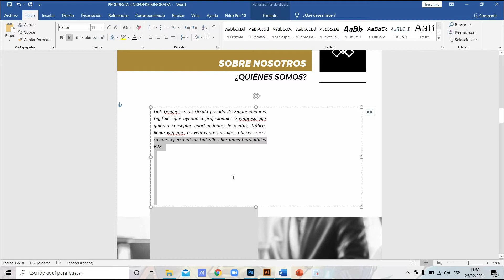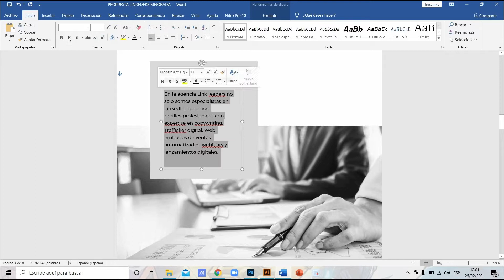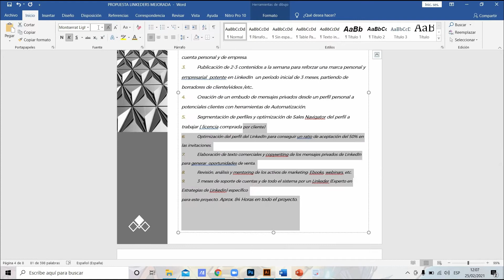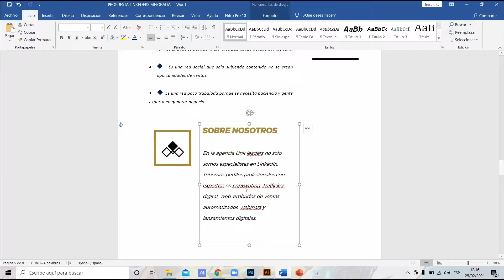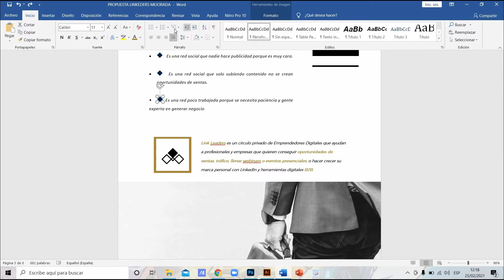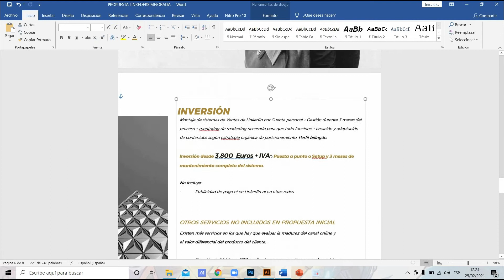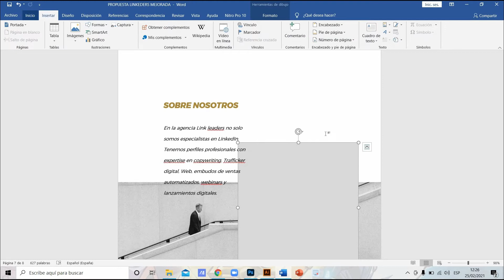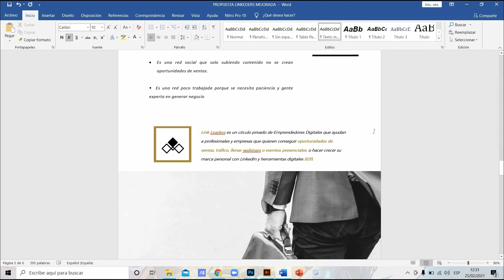Diseñando en el programa Word de Microsoft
Hola, un saludo a la distancia 👨‍💻, el día de hoy les muestro como para un diseñador, ¡todo es posible!

El cliente requería un libro interactivo, y para ello el programa Word de office es indicado, ya que en el se pueden colocar links interactivos además que cualquier persona lo puede editar, es así como les muestro que se puede diseñar en cualquier programa, solo necesitas creatividad.